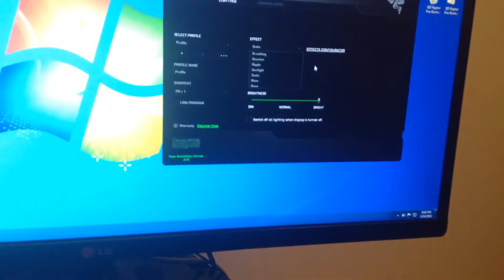I got a new keyboard